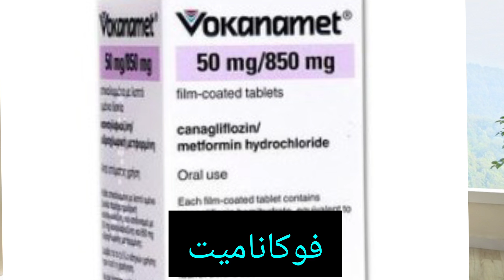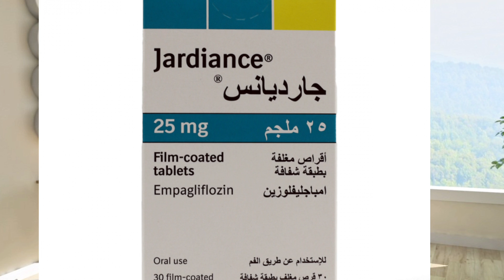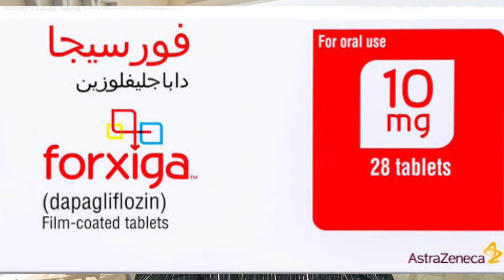ادوية السكر التي تحسن وظائف المخ و تحمي الجهاز العصبي. antidiabetics that guard against Alzheimer's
علاقة مرض السكري والزهايمر في سن الشيخوخة: مثبطات SGLT2 مثل
المغيرون واعدة لمسارات المرض الأشخاص المصابون بداء السكري من النوع الثاني (T2DM) أكثر عرضة للإصابة بأمراض الأوعية الدموية والتدهور المعرفي والخرف. حمولة
له العديد من الخصائص المشتركة مع مسارات إشارات الأنسولين الضعيفة، وهناك أدلة قوية عليه
أظهر دورًا محوريًا في خلل استقلاب الجلوكوز في التسبب في المرض. وقد أظهرت الدراسات الحديثة
أن بعض الأدوية المضادة لمرض السكري، بخلاف تنظيم عملية التمثيل الغذائي للأنسجة المحيطية، يمكن أن تعدل أيضًا
استقلاب الدماغ، وتقليل الالتهاب، ولها تأثير وقائي عصبي مباشر. كوترانس الصوديوم الجلوكوز
مثبطات بورتر-2 (SGLT2i) هي فئة أحدث لها العديد من التأثيرات متعددة التأثيرات التي قد يكون لها تأثير عصبي قوي.
إمكانات الحماية. بعد ملخص للأدوية الرئيسية "المضادة للسكري" التي تعمل كمرشحين مناسبين في

Diabetes-Alzheimer’s connection in older age: SGLT2 inhibitors as
promising modulators of disease pathways
 Subjects affected
by type 2 diabetes mellitus (T2DM) are at higher risk of vascular disease, cognitive decline, and dementia. LOAD
has many characteristics shared with impaired insulin signaling pathways, and substantial evidence has
demonstrated a pivotal role in dysregulated glucose metabolism in its pathogenesis. Recent studies have shown
that some anti-diabetic drugs, other than regulating the metabolism of peripheral tissues, can also modulate the
brain’s metabolism, reduce inflammation, and have a direct neuroprotective effect. Sodium-glucose cotrans
porter-2 inhibitors (SGLT2i) are a newer class with many pleiotropic effects that may have strong neuro
protective potential. After a summary of the principal "anti-diabetic" drugs acting as suitable candidates in
treating LOAD

00:00 مقدمة – العلاقة بين مرض السكري والزهايمر 🧠🍬
01:00 لماذا يزداد خطر الزهايمر لدى مرضى السكري؟ ⚠️
03:00 مسارات الإنسولين والدماغ: الرابط الخفي 🧬🧠
05:00 كيف يسبب خلل استقلاب الجلوكوز تدهورًا معرفيًا؟ 🧠⬇️
07:00 دور الالتهاب في تطور الزهايمر لدى مرضى السكري 🔥
09:00 أدوية السكري وتأثيرها على الدماغ 💊🧠
11:00 مثبطات SGLT2: آلية العمل والفوائد العصبية 🧠✨
13:00 إمكانات الوقاية من الخرف عبر هذه الأدوية 🧠🛡️
14:30 الخلاصة والنصائح النهائية للمشاهد 🚀